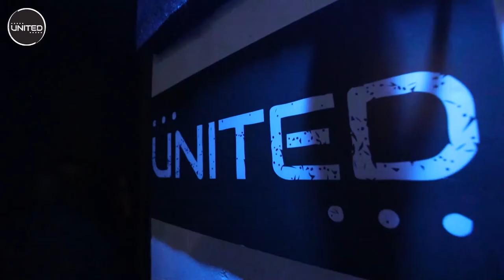Leo Ray at a Session with a Sax at the Playground Show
The wonderful session of Ray and the saxophone player at the Official Opening of the Playground show at the art club
The two met each other in person no more than 30 minutes before Storming the stage with this unforgettable live mix with no prior meetings or practice